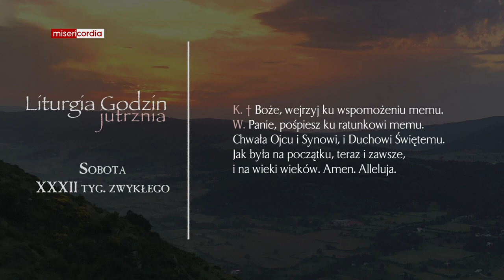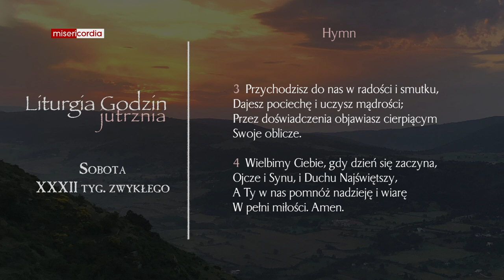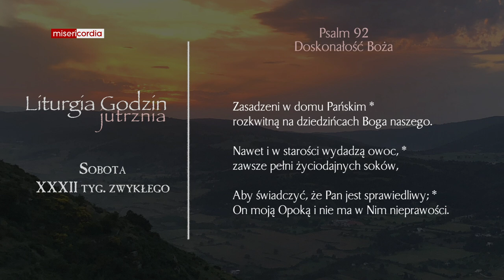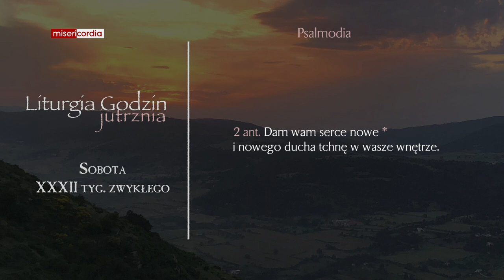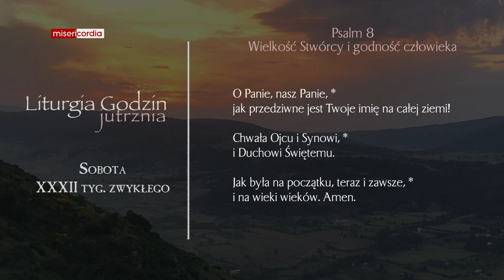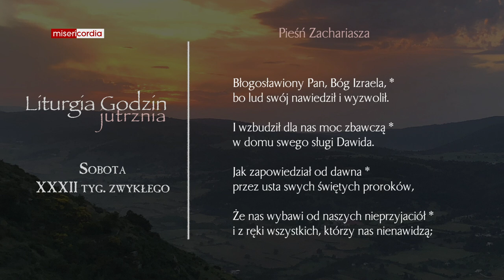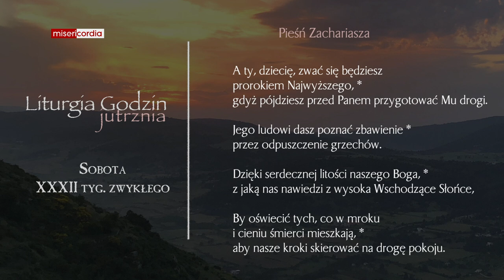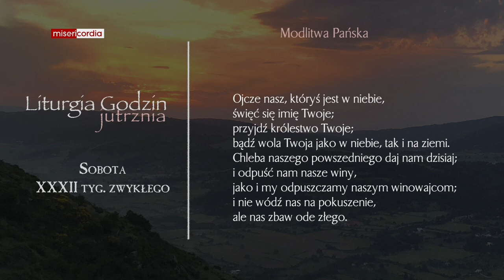Liturgia Godzin | Jutrznia | Sobota, XXXII tyg. zwykłego